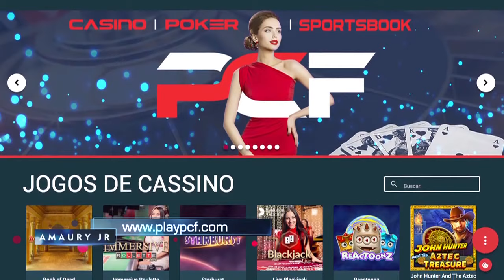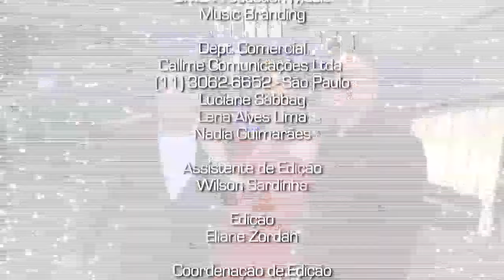Amaury Jr. (23/08/19) | Completo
Amaury Jr marca presença em festas luxuosas e ainda conversa para saber mais detalhes sobre o 'Oscar Imobiliário'. A música fico por conta da saudosa dupla Tonny & Kleber, que comemoram o sucesso de sua composição 'Única'. Além disso, o apresentador entrevista as únicas trigêmeas do fisiculturismo.
Amaury Jr.